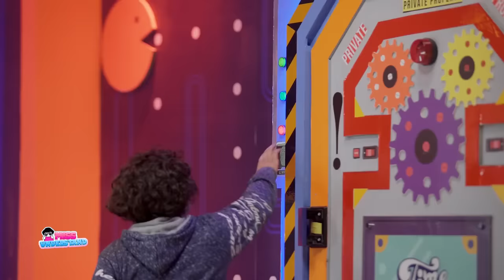طفلة تنفعل علي شيماء سيف😡شوفوا ليه🤔من برنامج ميس اندرستاند